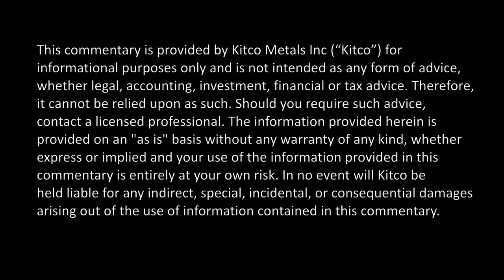Miners Up Over 100% YTD, Now They Need To Focus on This - Moelis | Kitco News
As the mining sector -- alongside the gold and silver markets -- continues to benefit this year, with some companies up over 100% year to date, one managing director of Moelis & Company says it’s time the management teams focus on reducing debt. “I think there are a number of miners that are over-levered,” Patrick Loftus-Hills told Kitco News. As for the gold price, he remains optimistic. “Uncertainty is very good for the gold price,” he said. “There’s a real chance that the gold price moves substantially higher as a result of that uncertainty leading up to the election, and potentially post-election.”